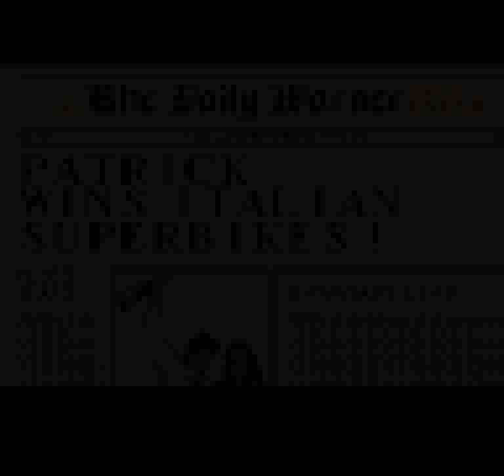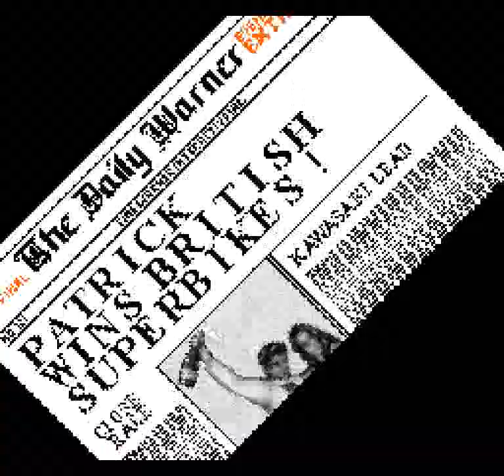Kawasaki Superbike Challenge (SNES) - Race 12: Donington, Great Britain